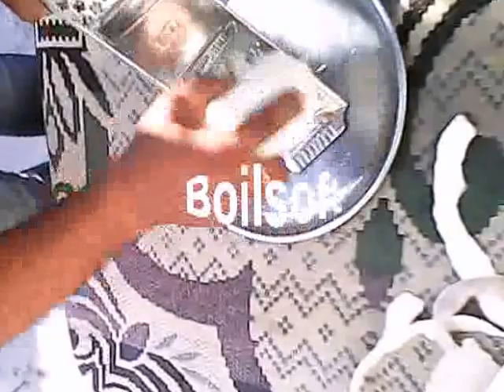Delicious Slad by single cut style i.e jhatka style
Cut Slad in single cut , Hilarious slad cutting scene , New style of slad making